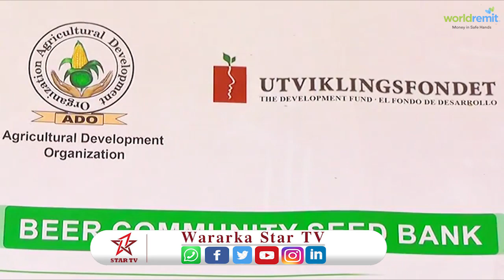Iskaashatada Beeralayda Janaale ee Deegaanka Beer oo Saxeexay Shuruucda Iskaashatada